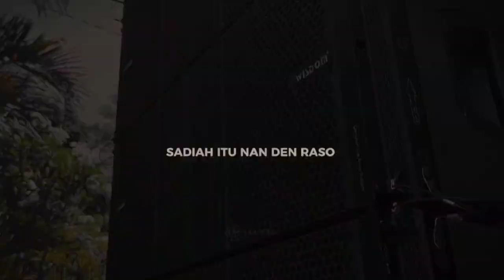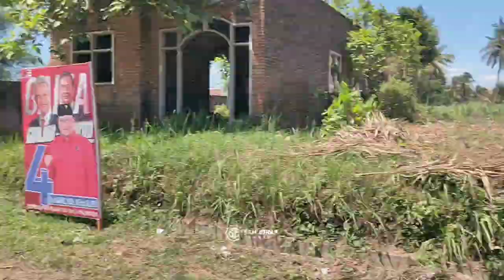RISWANDA team 2 akan MBEROT siang ini ngakak guyonan Mahardika,barongan pring horeg kena bas GLUDUK